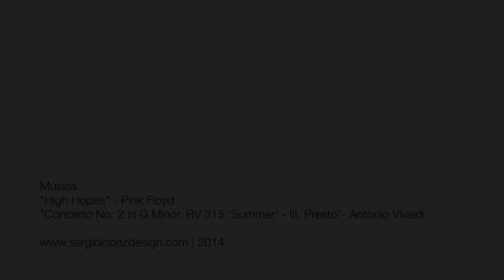Skate en Ferrol | Outtakes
Vídeo de skate en Ferrol grabado y editado por Sergio López. Salen Jesús Gutiérrez, Abel Serrano, Bombas, Davicito, David Graña, Santi, Davs, Enrique, Sabao, Marcos, Rubén Herrero, Nacho Santalla,

"Concerto No. 2 in G Minor, RV 315 'Summer' - III: Presto" de Antonio Vivaldi